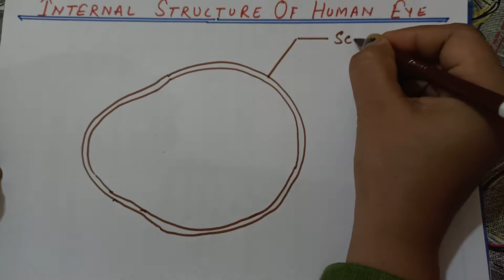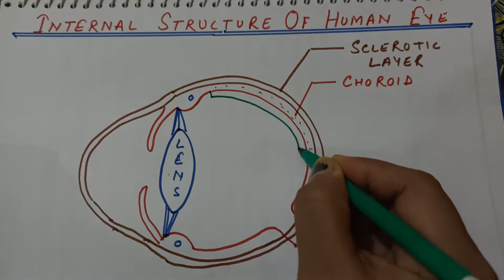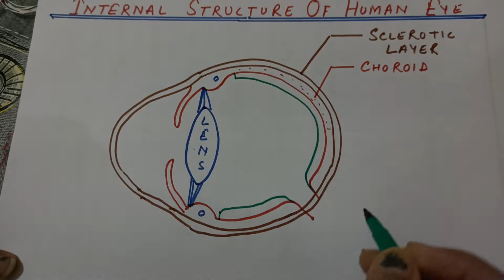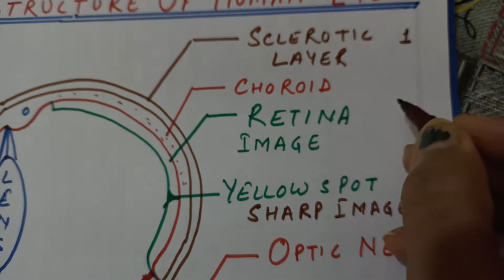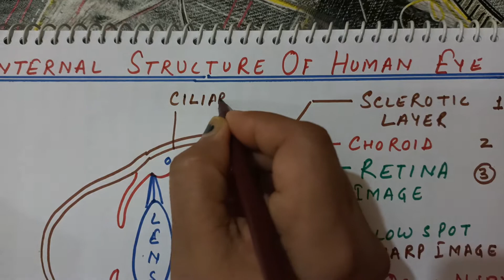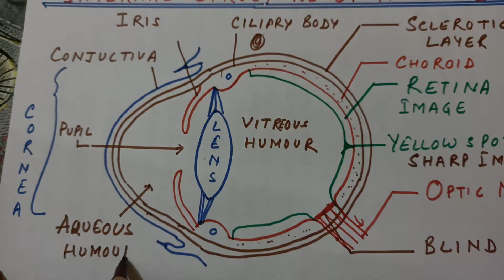Internal Structure of Human Eye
The Three layers of eye, Sclerotic,Choroid,Retina.
Cornea, Yellow spot,Blind spot, Vitreous humour , Aqueous humour, Ciliary body, Iris,Pupil, lens , conjunctiva and Optic nerve.